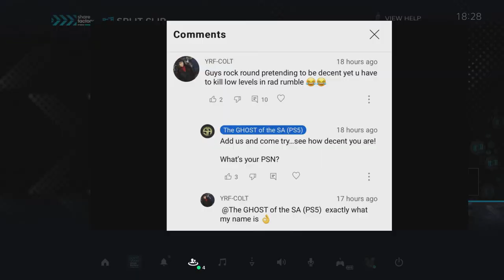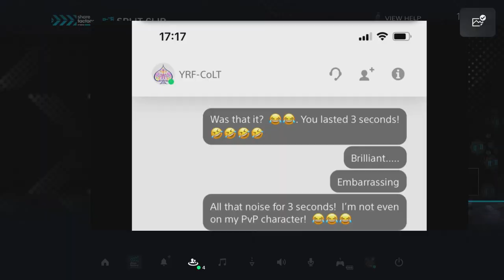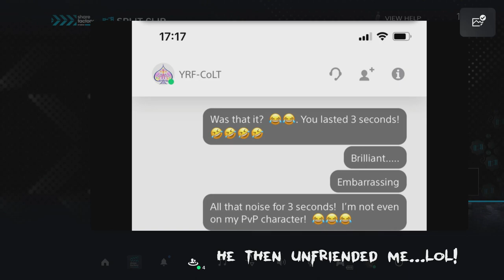Fallout76 PvP - YRF-Colt...Straight up Clown...1-0!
Calls us out, talks nonsense about Dazria? Gets clapped in 3 seconds...runs around like a headless chicken. Just another noisy attention seeker looking for a friend. SAD SACK!